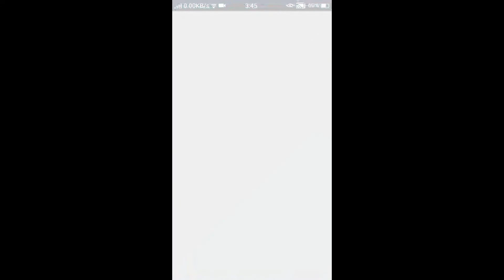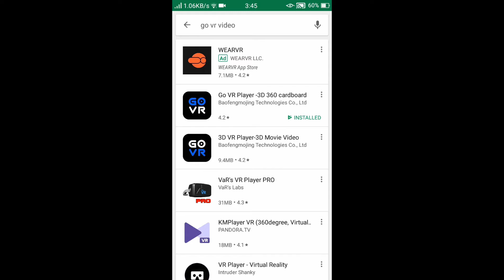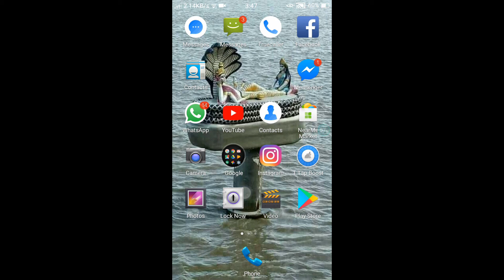How to Convert a Video to VR/360 Video in A Android Smartphone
Hy guys hope you enjoy and for download the video which you have convert INTO this app you should have to record the video with screen recorder...